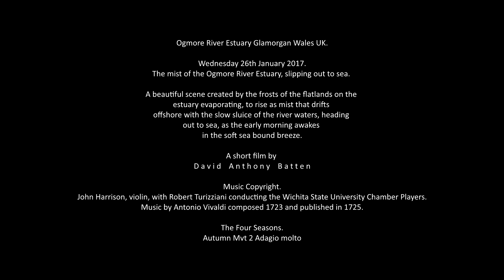Ogmore River Estuary Mists flow to sea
Ogmore River Estuary Glamorgan Wales UK.

The mist of the Ogmore River Estuary, slipping out to sea.

A beautiful scene created by the frosts of the flatlands on the
estuary evaporating, to rise as mist that drifts
offshore with the slow sluice of the river waters, heading
out to sea, as the early morning awakes
in the soft sea bound breeze.

D a v i d    A n t h o n y    B a t t e n

Music Copyright.
John Harrison, violin, with Robert Turizziani conducting the Wichita State University Chamber Players.

Autumn Mvt 2 Adagio molto